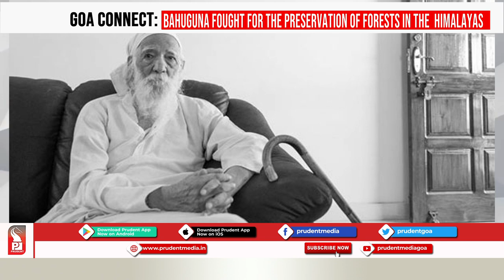Remembering Sunderlal Bahuguna | Kya hai jungle ke upkar? | Goa Connect | Prudent | 220521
On International Biodiversity Day, we celebrate the life of Sunderlal Bahuguna a renowned environmentalist and the man behind the famous Chipko Movement. Bahuguna tested positive for COVID-19 and was hospitalised on 8th May 2021, he died on 21st May 2021 at the age of 94.